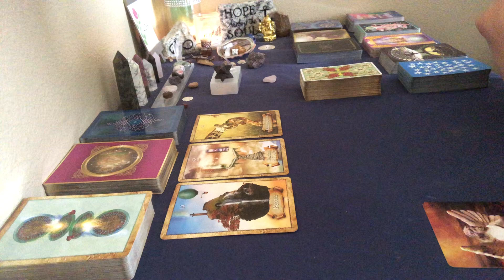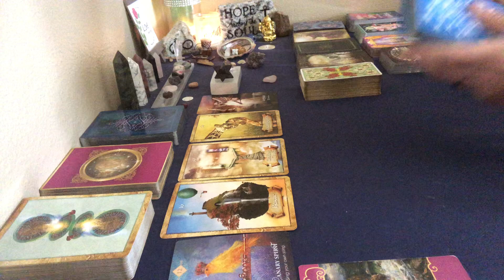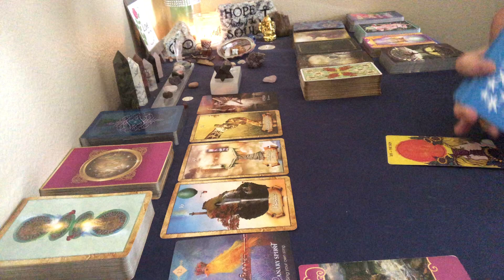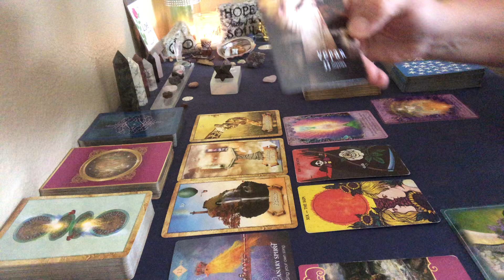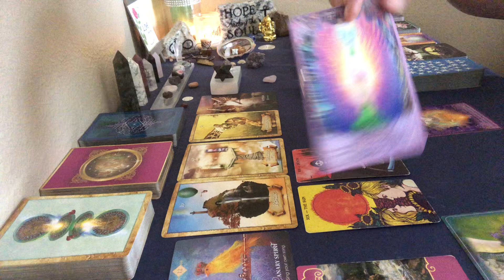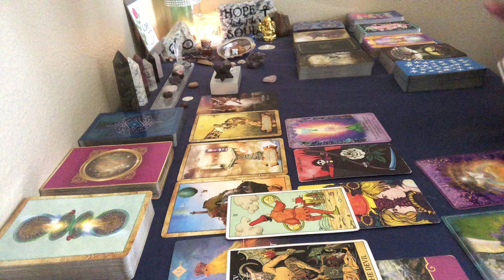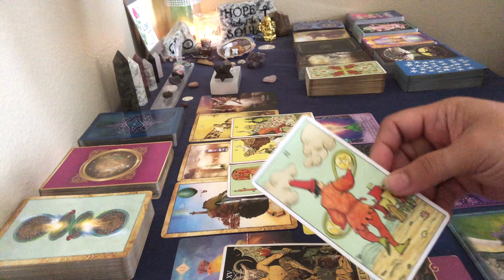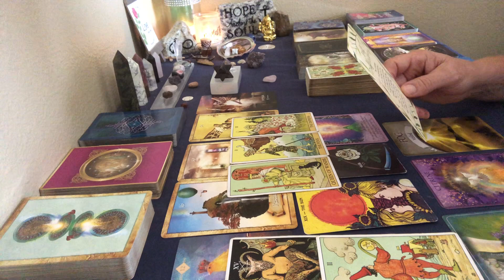SCORPIO ♏️ - LIONSGATE SPECIAL MESSAGE 7/29/20221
We are TWIN FLAMES in UNION guiding others on the Twin Flame / Ascension Path.
PAVING THE WAY ONE SHIFT AT A TIME...
SHOWING THE WORLD WE ARE ALL ONE...

SCORPIO - JULY - AUGUST, 2021 General Tarot Reading (Twin Flame / Soulmate) - SCORPIO -  This is a general tarot reading. Take it as it resonates, if it doesn't resonate then leave it for others. Tarot readings are timeless and fluid.
This is a general love reading. Being twin flames in union we channel different collectives of twin flames, divine partners and soulmates.